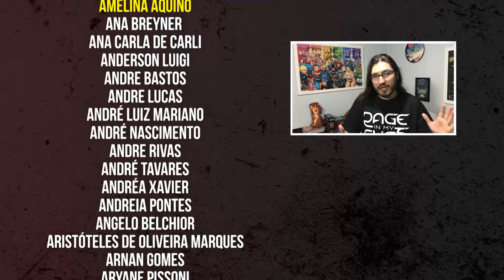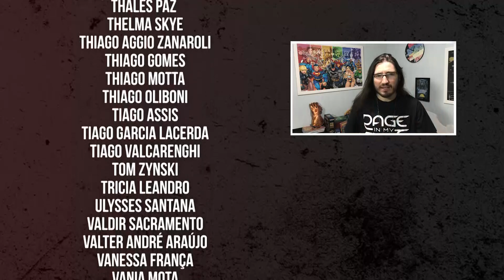VIKRAM - THE MORTAL DANCE OF KALI | Quarentena Rock Online Fest III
Participação da banda Vikram naterceira edição do Quarentena Rock Online Fest com a música "The Mortal Dance of Kali".

►Conteúdo exclusivo para membros (shows, DVD's completos, coberturas especiais)
►Acesso antecipado a alguns vídeos
►Agradecimento nos créditos dos vídeos
►Entrevistas com versões estendidas
►Planos de R$ 2,99 a R$7,99
Envio de materiais/produtos:
Heavy Talk
Caixa Postal 2
Tramandaí/RS
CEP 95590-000